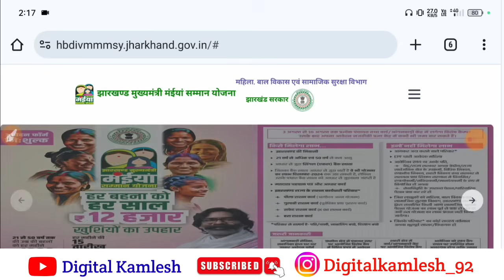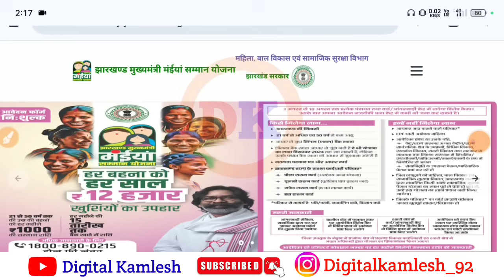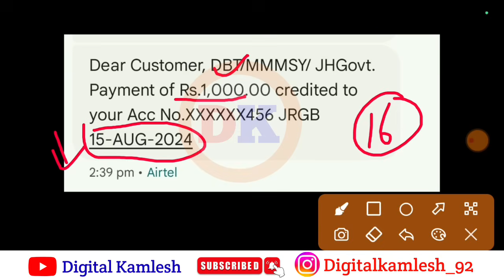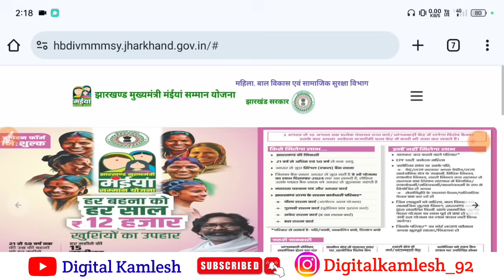maiya samman yojna पैसा मिलना शुरू 🔥 maiya samman yojna first installment 1000 rs Received 🔥 earning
maiya samman yojna पैसा मिलना शुरू 🔥 maiya samman yojna first installment 1000 rs Received 🔥

मुख्यमंत्री मंईयां सम्मान योजना फॉर्म कैसे भरे हाथ से Video Link